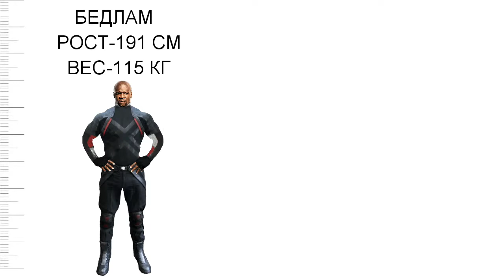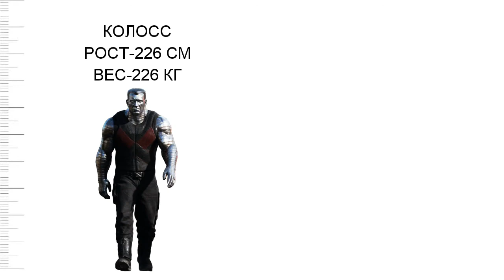Габариты персонажей из фильма "ДЭДПУЛ"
Друзья на это видео я потратил много времени и сил поскольку всё делал на телефоне да ещё и на слабом ели поддеривающем программу для монтажа поэтому пожалуйста поставьте лайк и подпишись на канал